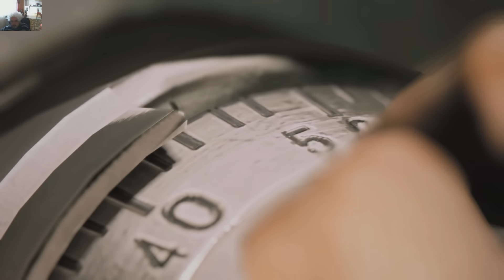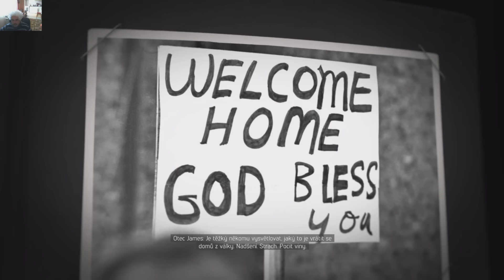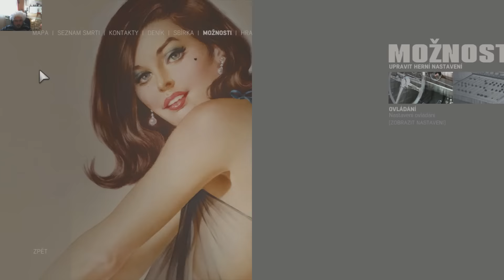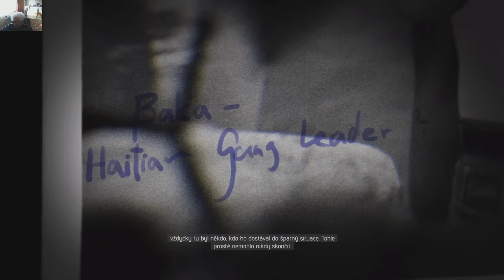Mafia 3 | #1 | Návrat domů | CZ Lets Play / Gameplay [1080p] [PC]